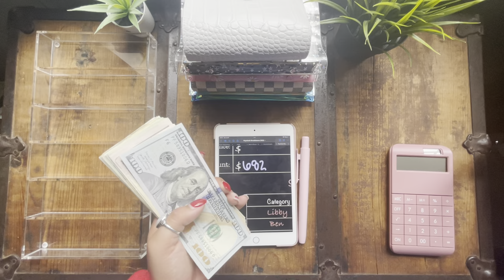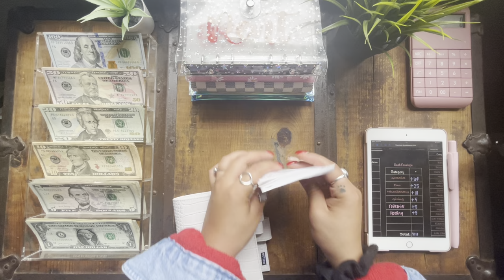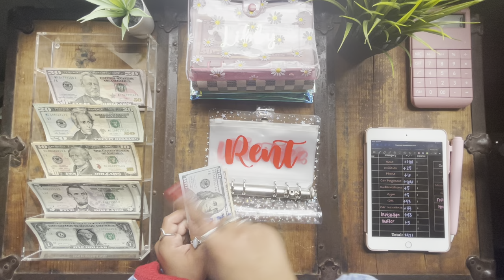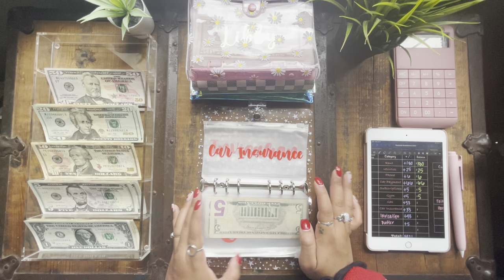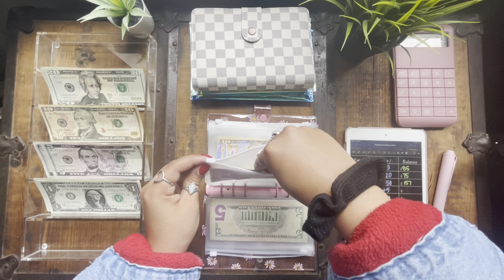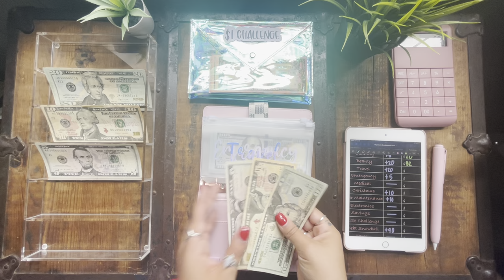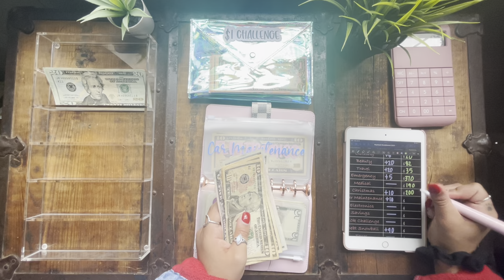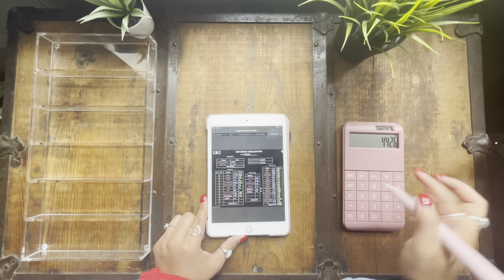First Cash Stuffing of June! | $682 | Low Middle Income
Hey everyone! Welcome back to another video! Below are links to most items used in my videos (some I can’t find links to).

Age: 23
Occupation: Community Support Specialist/Case Manager
Side Hustle: GrubHub Driver
Started budgeting: on and off in 2020, became a steady budgeter June of 2021
Started Channel: January 2022
*This description idea came from Briana Budgets Channel! (:

Spreadsheet:
HerBudgets on Etsy, on the Goodnotes 5 app with an iPad mini

Cash tray:

Envelopes & Binders:
Holographic Envelopes: BreezyBudgetShop Etsy shop & LuxDesigns Etsy Shop

Rose gold envelopes: LuxeDesign831 Etsy Shop

Holographic $500 slip: HerBudgets on Etsy

Holographic Challenge Envelopes & Lables: HerBudgets on Etsy

Apple Pencil Case: